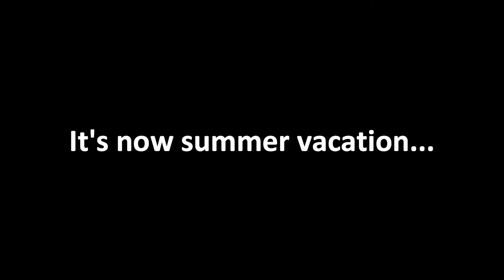Minecraft Survival Let's Play | Episode: 11 "FINALLY BACK! Also a Beacon!"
Hello everyone and welcome back the return of my Survival Let's Play! This is just a little "Welcome Back" episode and we also construct and place beacon!
I will start playing on 1.16 in Episode 15 :)

➣By: Caravan Palace
➣Song: Je m'amuse